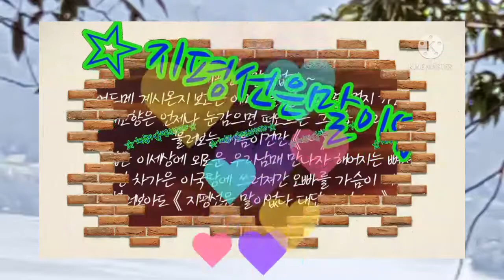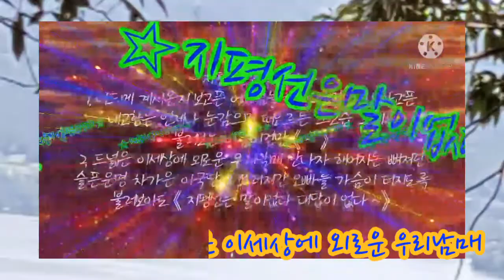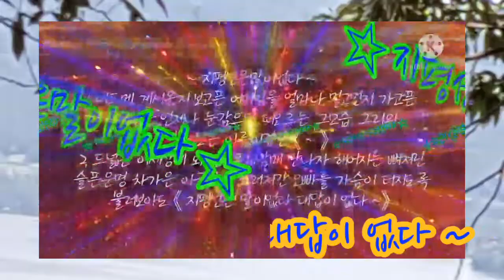지평선은말이없다210518(유달)